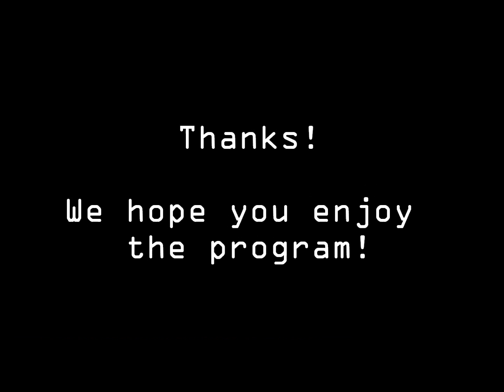Dan Intro Warrior Wed